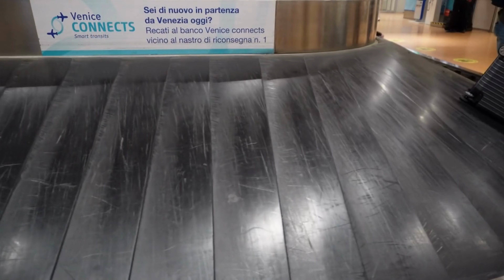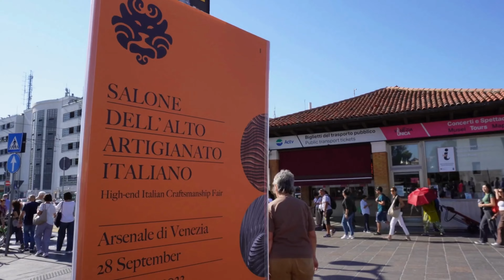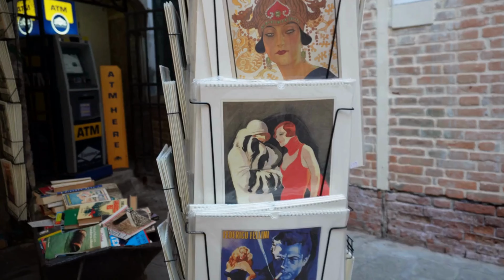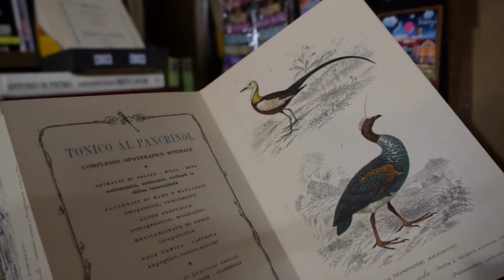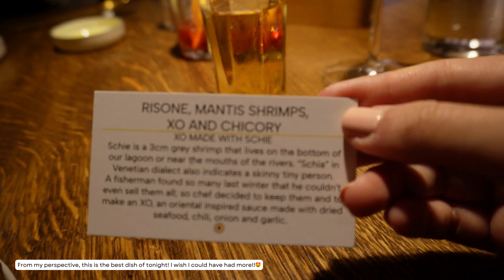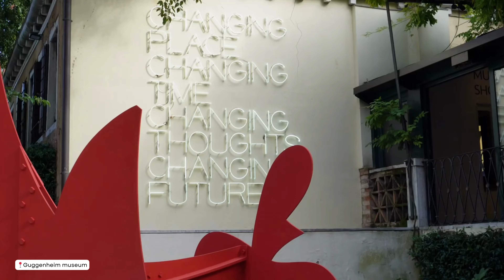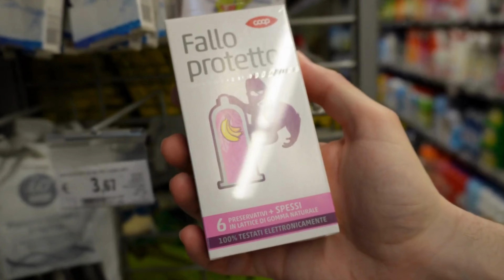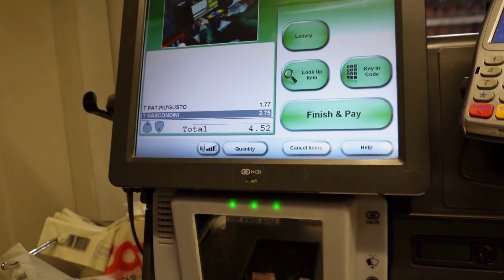Venice Vlog, 5 days 🇮🇹 Murano glass making class & Michelin star restaurant | Aesthetic travel vlog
Join us as we embark on a journey through the romantic City of Bridges, experiencing the magic of Murano glass making, savoring exquisite dishes at Michelin-starred restaurants, gliding through the serene waters on gondola rides, and unwinding at charming cafes along the way. From the artistry of glassblowing to the culinary delights, this vlog is your passport to the most romantic city in the world. Don't miss out on this unforgettable adventure in Venice!

00:11 Day 1 [Hotel room tour, City walk, Canal View and Opera]
07:30 Day 2 [Murano glass making class, Murano, Book shop & Michelin restaurant]
20:28 Day 3 [San Marco, Doge’s palace, Guggenheim museum & Supermarket]
31:28 Day 4 [Coffee, Rialto bridge, Gondola ride & Dinner]
34:04 Day 5 [Coffee, Morning walk, Arsenal & Teatro la Fenice]